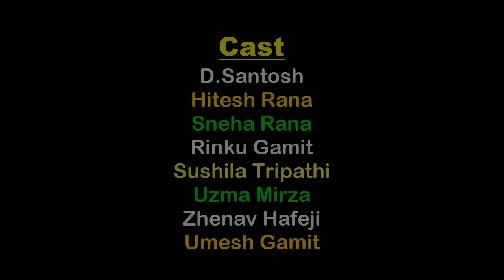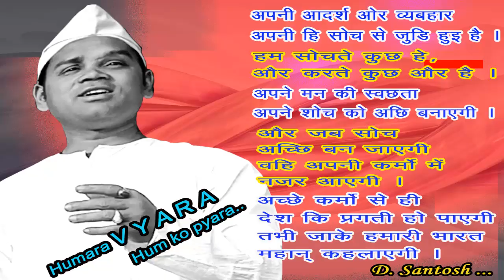Hindi Short film... Swatch Mann, Shanti Jeevan.. Directed by - D. Santosh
KcR Entertainment